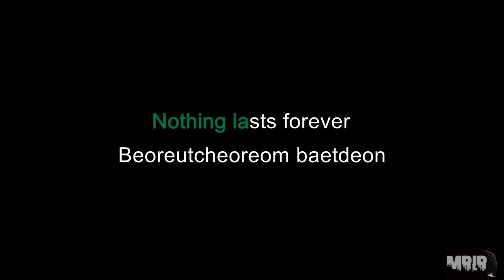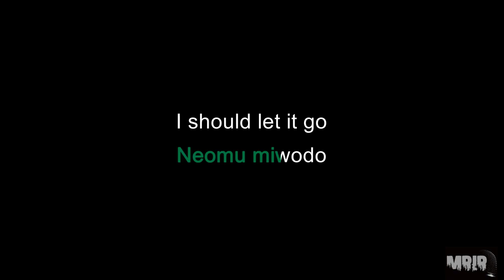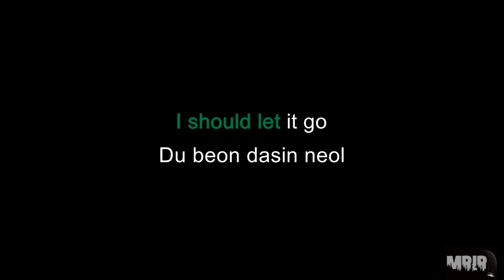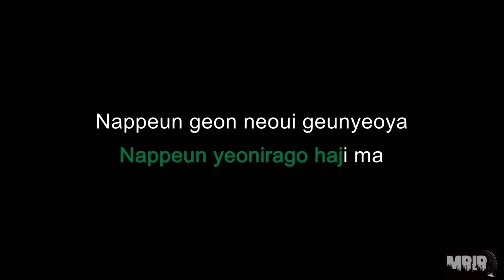JEON SOMI XOXO KARAOKE Instrumental Karaoke Video With Lyrics